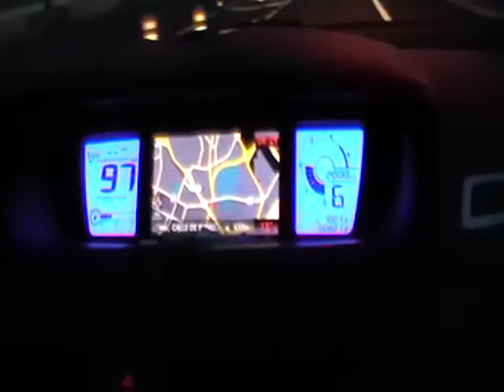1st saturday of Play in a while .MOD